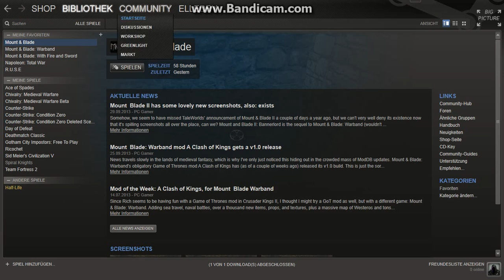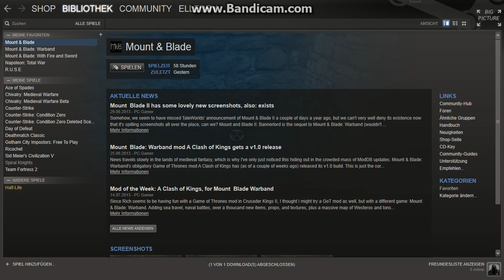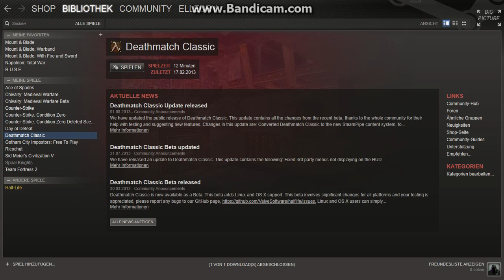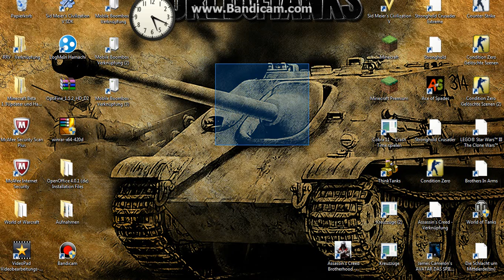Meine Playlist!!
hey Leute hier ist meine playlist!! Ich finde ihr solltet mitentscheiden was ihr sehen wollt drum gebe ich euch die chance es auszuwählen.
Ich hoffe ich hab euch genug auswahl gegeben!!!

Also bis zum nächsten mal und haut rein!!

ein like oder abbo wär nett!!!

wenn ihr ein intro haben wollt nur in die kommens!!!